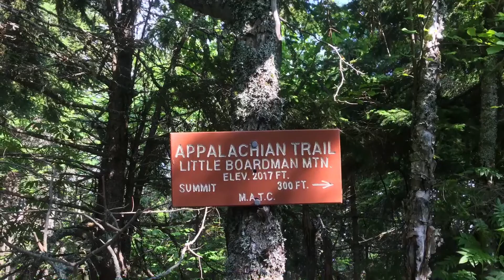Day 106, East Branch Lean-to to Antlers Campsite, 16 miles